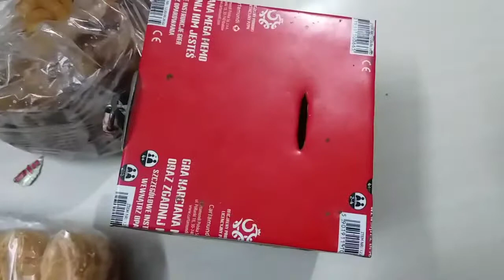saradin besto thakkar poreo aktu tomader satha kotha bollaa